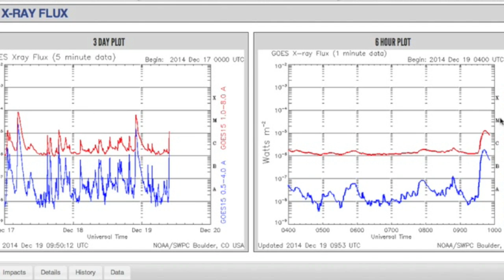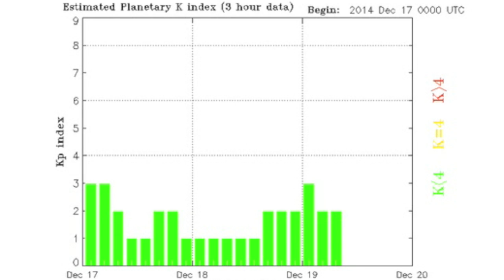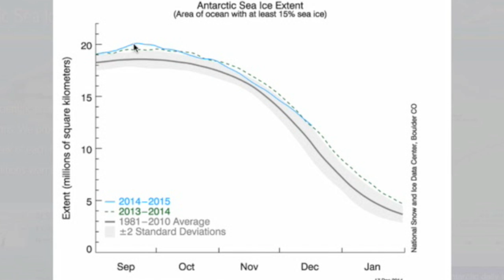2 CMEs Coming, Disaster Report | S0 News December 19, 2014